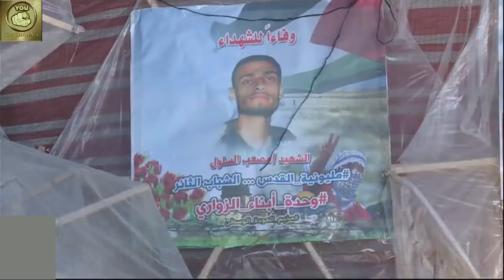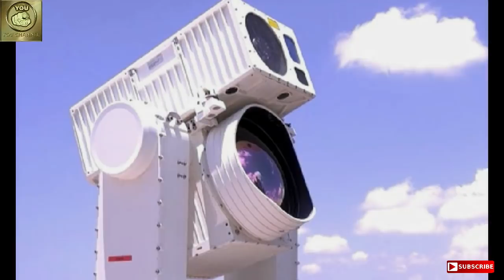Israel gunakan senjata baru untuk jatuhkan Kondom terbang,layang2 drone warga Palestina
Israel mengerahkan electronic eye (mata elektronik) untuk melacak layang-layang api, balon dan kondom ledak yang diterbangkan para warga Palestina di Gaza. Senjata-senjata sederhana itu telah rutin diterbangkan untuk menciptakan kebakaran di wilayah Israel selatan.

Mata elektronik yang dikenal sebagai sistem Sky Spotter dapat mengidentifikasi objek terbang yang masuk ke wilayah negara mayoritas Yahudi tersebut. Sistem itu diandalkan sebagai mata-mata sebelum pesawat nirawak atau drone dioperasikan untuk mencegat objek terbang musuh.